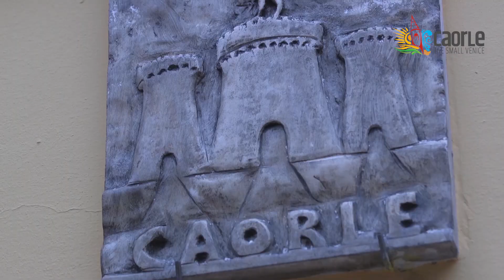2019 EUCF Promotional Video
EUCF 2019. European Ultimate Championships Final in Carole, Italy.

The EUCF is the final tournament of the yearly European Ultimate Championship Series, where the best teams out of the national championships must pass a regional qualification in order to access the final event and compete for the title of European Club Champion. The EUCF 2019 will be played in the Divisions Mixed, Women and Men and features 48 teams.

All the matches LIVE on fanseat.com